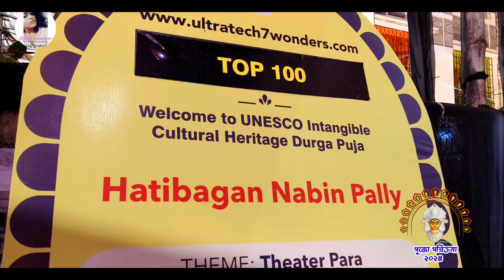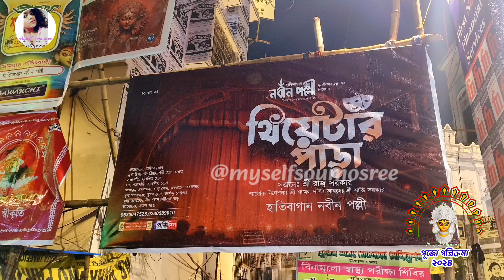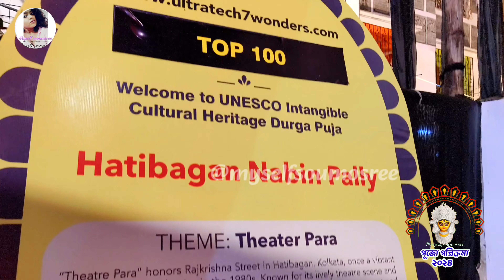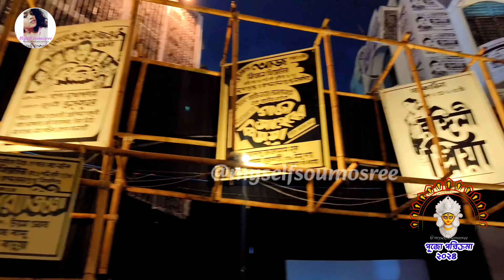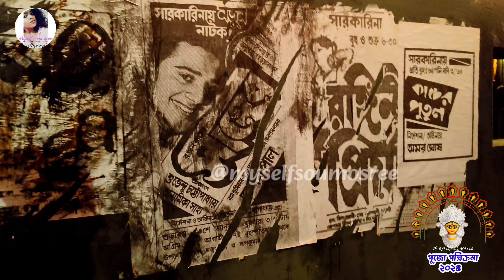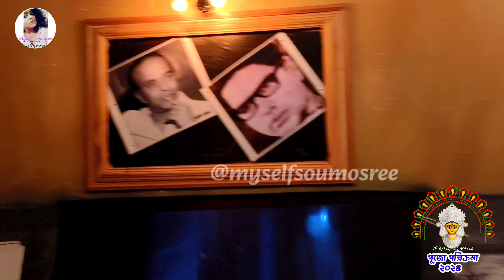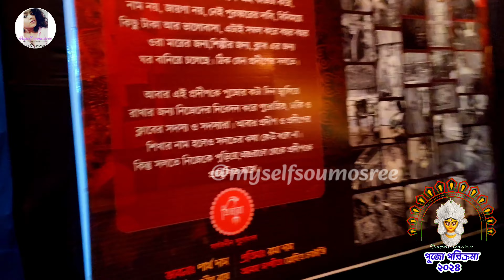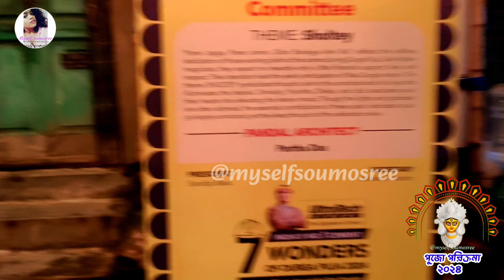Hatibagan Nabin Pally Durga Puja 2024। North Tridhara| North Kolkata Puja Parikrama 2024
North Kolkata Puja Parikrama 2024| Nabin Pally Durga Puja। North Tridhara| North Kolkata Top 5 Durga Puja Pandel 2024| উত্তর কলকাতার দুর্গাপূজো পরিক্রমা ২০২৪|  হাতিবাগান নবীন পল্লী দুর্গাপুজো থিম ২০২৪। Hatibagan Nabin Pally Durga Puja / North Tridhara Durga Puja Pandel 2024| theatre para puja pandal 2024 | Hatibagan Top Durga Puja Pandel 2024

If you are new to my channel, please subscribe and press the bell icon next to it so that you can easily get it whenever I upload a video, and for those who watch my videos but have not subscribed yet, please subscribe to the channel.
So let's continue today's video till now I will come back with a new video till then stay well and those who are new to my channel must subscribe the channel and please press the bell icon next to it and turn on the all option so that next video  Come get the truth and if you like the video please share , like, comment and don't forget to subscribe my channel and press bell icon for more updates.
If you watch this video from my facebook page